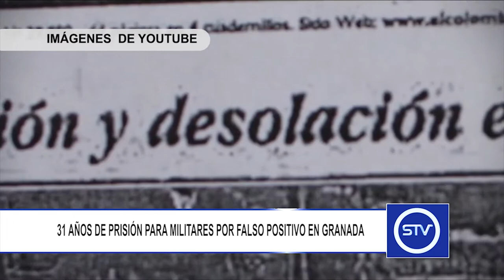31 AÑOS DE PRISIÓN PARA MILITARES POR FALSO POSITIVO EN GRANADA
La Corte Suprema de Justicia confirmó la sentencia que condena a cuatro uniformados de la Cuarta Brigada del Ejército a 31 años de prisión, como responsables del secuestro y asesinato de una menor de edad del municipio de Granada, en hechos ocurridos en el 2003.